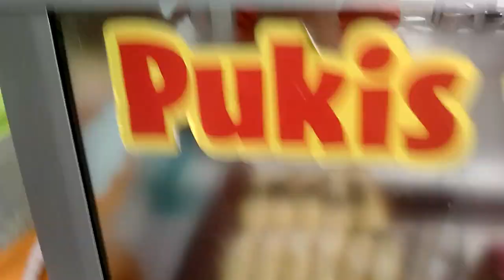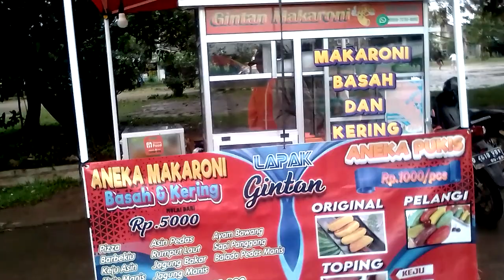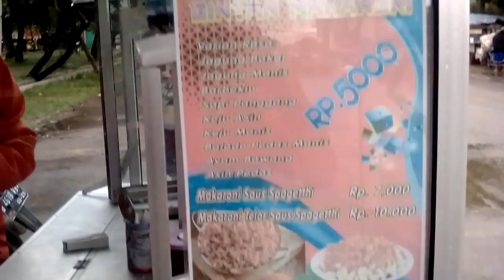LAPAK MAKARONI GINTAN• Bumi Oren•@naaifahmumtaz1051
Sudah cukup lama
bp Pandra dan ibu Reni
merintis usaha ini, kurang lebih sdh 3 th.

Beliau bersama istrinya
mengelola bisnis ini sdh lebih dari 3th, karena sebelumnya pernah jualan yg sama sebelum pindah ke pasar bumi Oren.

Jajanan klasik Pukis andalan nya, walaupun berpadu dengan makaroni kering dan basah sebagai pelengkap jajanan modern..

yuk kita support mereka, agar berkembang dan maju...

semoga ini bisa menjadi alternatif usaha teman teman yg mungkin butuh informasi ini,
jgn lupa mampir ke channel Mumtaz,

Tempat:
Pasar Bumi Oren
Cimekar Cileunyi